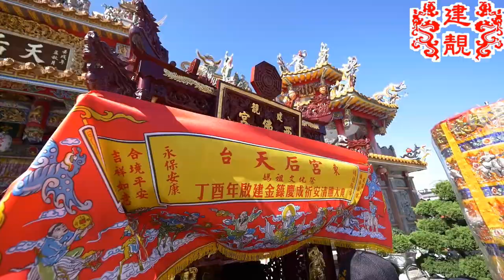建靚西佛宮70周年宮慶系列活動2023/01/14前往台東天后宮 進香迎匾03【台東天后宮】辭駕、 回鑾